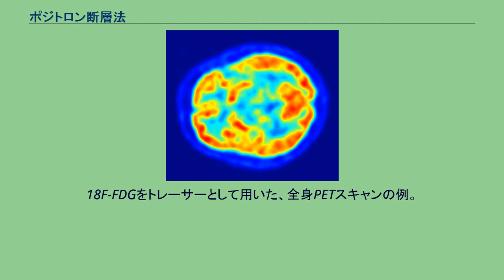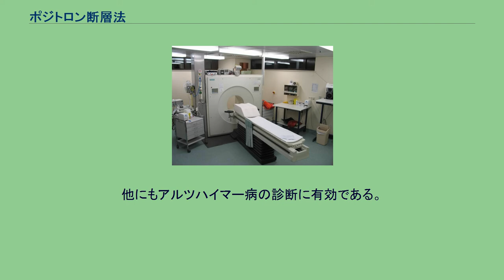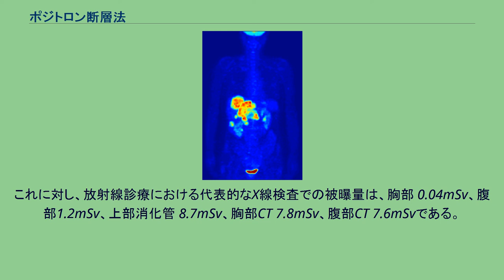ポジトロン断層法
PET ポジトロン断層法（ポジトロンだんそうほう、positron emission tomography：PET）とは陽電子検出を利用したコンピューター断層撮影技術である。
CTやMRIが主に組織の形態を観察するための検査法であるのに対し、PETはSPECTなど他の核医学検査と同様に、生体の機能を観察することに特化した検査法である。
主に中枢神経系の代謝レベルを観察するのに用いられてきたが、近年、腫瘍組織における糖代謝レベルの上昇を検出することにより癌の診断に利用されるようになった。
患者への被曝量はCTに比べて少ないが、医療スタッフの被曝量に注意が必要である。
ただし、下述するようにPET/CT装置を用いた検査の場合の被曝量はCTに比べても大きくなる場合がある。
CTとPETを比較すると、CTでは外部からX線を照射して全体像を観察しているのに対して、PETなどの核医学検査では生体内部の放射性トレーサーを観察しているという違いがある。
ここで、CT像は解剖学的な情報にすぐれているので形態画像と呼ばれ、PET像は生理学的な情報に勝れているので機能画像（functional image）と呼ばれる。
なお、両者の利点を総合的に利用するために、PETとCTを一体化した装置・PET/CTも開発されており、診断には両画像をソフトウェア的に重ね合わせた融合画像が主流となりつつある。
脳のPETスキャンの例。
18F-FDGをトレーサーとして用いた、全身PETスキャンの例。
陽電子反β崩壊する核種で標識された化合物を放射性トレーサーとして用いる。
そのような核種の半減期は一般に短い（15O：2分、13N：10分、11C：20分、18F：110分など）。
そのため、投与直前に加速器（サイクロトロンなど）を用いて製造される。
一般的に放射性同位元素を作成するには原子炉等で中性子を照射するが、陽電子放出核種は原子核内の陽子数が過多であることによりβ+壊変するため、加速器で陽子や重陽子を照射して作成する。
放射性トレーサは、病院内に設置した加速器で生成するか、一部、比較的長半減期のものにおいては放射性医薬品会社から供給を受けることも可能である。
人体に投与されたトレーサー中の陽電子放出核種は、体内で崩壊して凡そ96.7〜99.9%の確率で1個の陽電子を放出する。
放出された陽電子は近傍の原子の（生体の70%は水で構成されているので、おそらくは水分子の）電子と対消滅し、電子の静止質量に等しいエネルギー（511keV）の光子（ガンマ線）が2個放出される(消滅放射線)。
この時、おのおのの光子は元の電子と陽電子の運動量を保存する為に、正反対の運動量をもつ。
すなわち、反対方向へ対で放出される。
PET装置は、人体の周囲を取り巻くように配列された多数のガンマ線検出器と、2個の光子の信号を組み合わせる同時計数回路からなる。
検出器のうちいずれか2つが同時にガンマ線を検出したとき、その2つの検出器を結ぶ直線上のどこかで対消滅が起きたと考えられる。
そこで、この情報を集めてCTと同様のコンピューター画像処理を施すことにより、トレーサーの分布を示す三次元画像を作成する。
SPECTとは異なり、放射線の入射方向を限定する鉛コリメータを用いなくても、同時計数により原理的に飛来方向が判明するため、検出器の前に遮蔽体を置く必要がない。
したがって、一般的にPETはSPECTよりも感度が高く定量性にも勝れている。
ただし、長半減期のトレーサが少ないなどの問題があり、PETの潜在能力を十分に引き出すためには、更なるトレーサーの開発が必要不可欠である。
脳内での神経活動が高まるとその部位で代謝量や血液流量が増大するので、捉えたい指標に合わせて上に述べたトレーサーを選ぶことで、間接的に脳内で活動が活発になっている部位を特定することができる。
他にもアルツハイマー病の診断に有効である。
FDG-PETについて PETとCTを一体化したPET/CT装置を用いた検査の場合、1回の検査における放射線被曝は、23–26 ミリシーベルト（mSv）になる（体重70キロの人体の場合）。
これに対し、放射線診療における代表的なX線検査での被曝量は、胸部 0.04mSv、腹部1.2mSv、上部消化管 8.7mSv、胸部CT 7.8mSv、腹部CT 7.6mSvである。
日本では、人体は自然界から年間2.1mSv前後の被曝を受けている（2011年推定）。